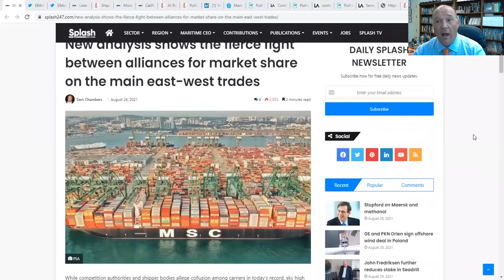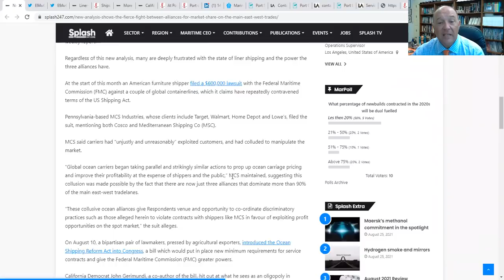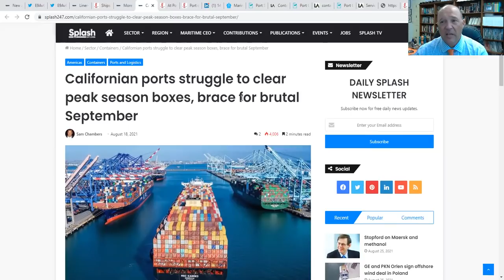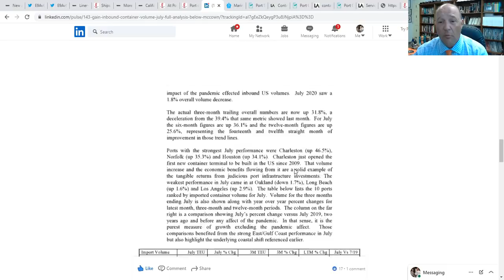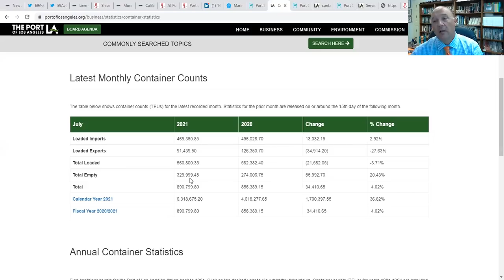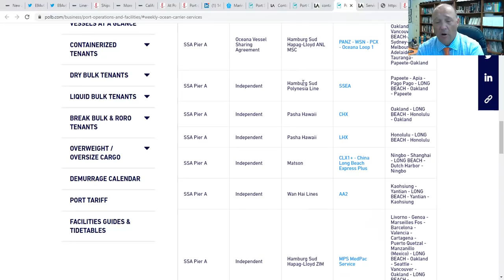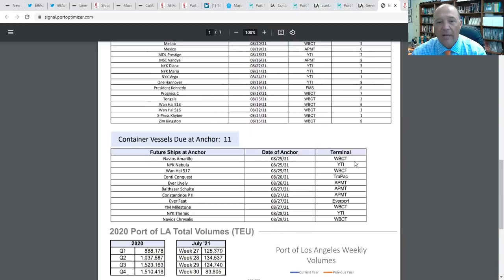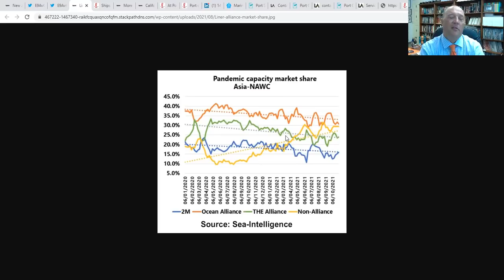IS THERE A CONTAINER RATE WAR ACROSS THE PACIFIC? | What's Going on With Shipping?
On this episode of What's Going on With Shipping, Sal Mercogliano - Chair of the Department of History, Criminal Justice and Political Science at Campbell University, former merchant mariner, and adjunct professor of Maritime Industry Policy at the US Merchant Marine Academy - discusses the story about the fierce fight between alliances for market share on the trade routes between Asia to Europe and North America.  The episode examines the current situation in ports in Asia and America, the delays being experienced in Los Angeles and Long Beach, and what may explain the decline in percentage of the large alliances versus non-alliance shippers.

New analysis shows the fierce fight between alliances for market share on the main east-west trades

Californian ports struggle to clear peak season boxes, brace for brutal September

At Port of Los Angeles, More Boxes Leave Empty Than Loaded

Port of Long Beach Completes New 3.3 Million TEU Capacity Container Terminal

Port of Los Angeles Shipping Line Service and Port Rotations